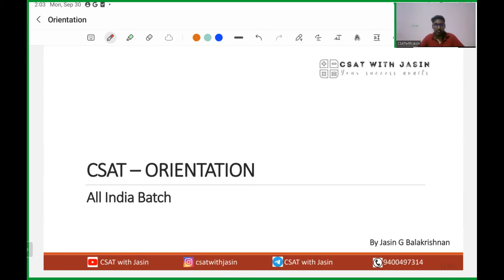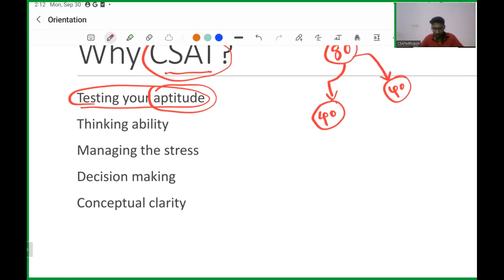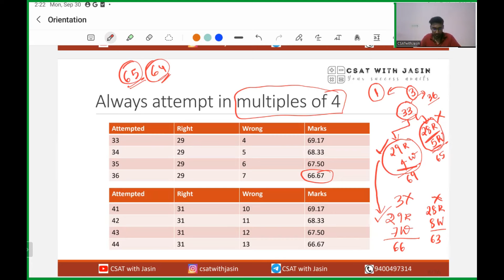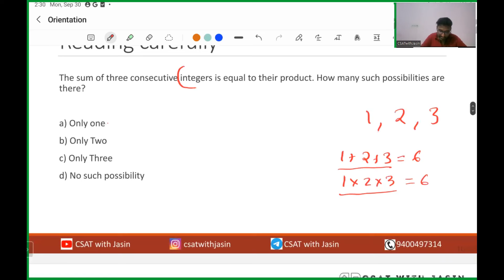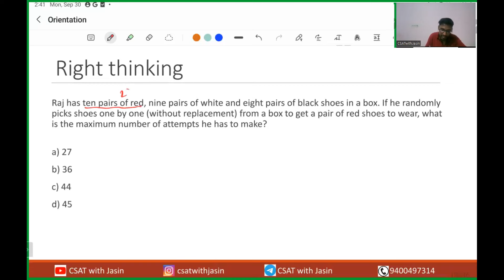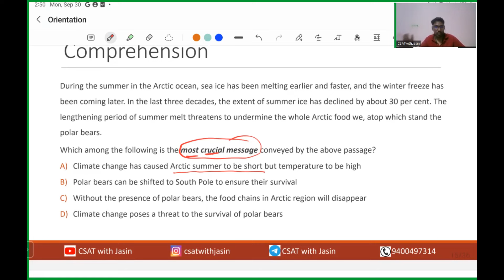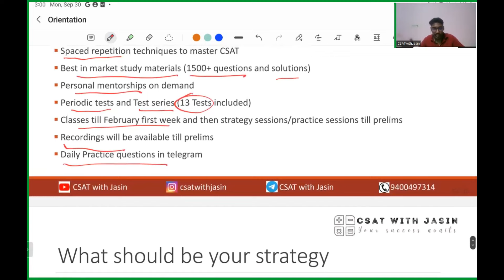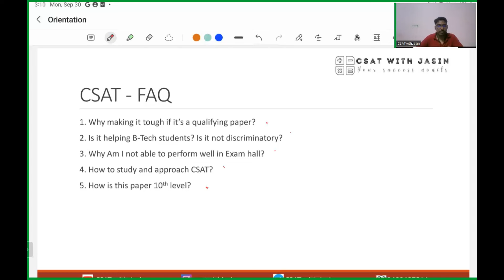HOW TO APPROACH CSAT 2025 - CSAT ALL INDIA BATCH - SEP 30 - ORIENTATION